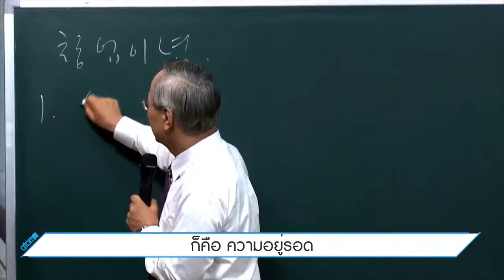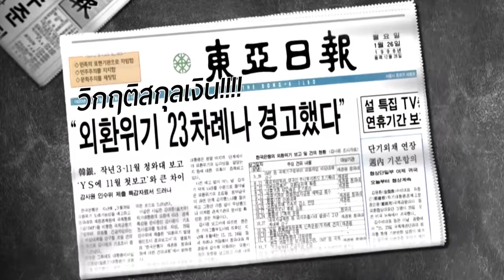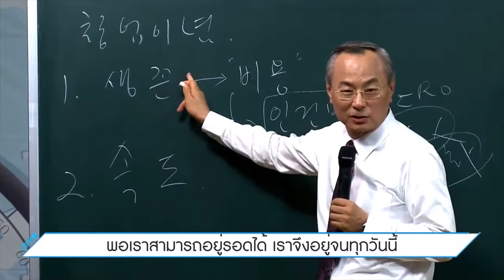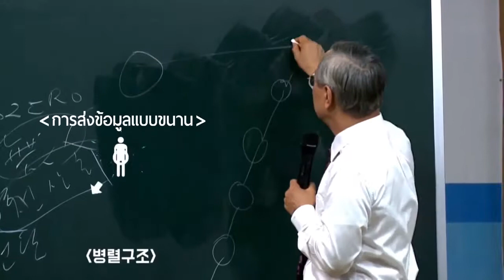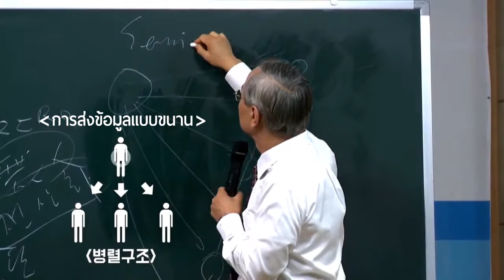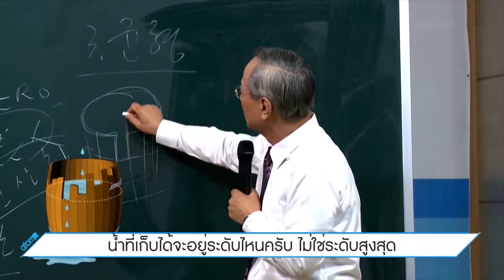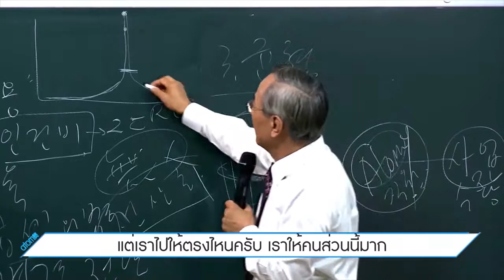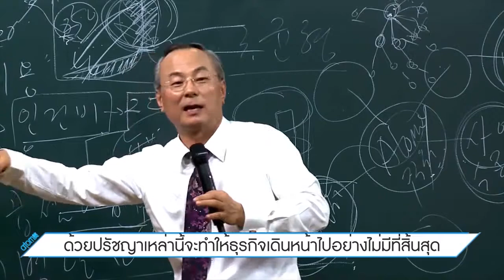Think Point จุดคิด ปรัชญาการก่อตั้งบริษัท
ปรัชญาการก่อตั้งบริษัทอะโทมี่